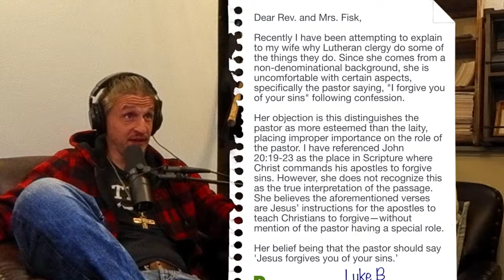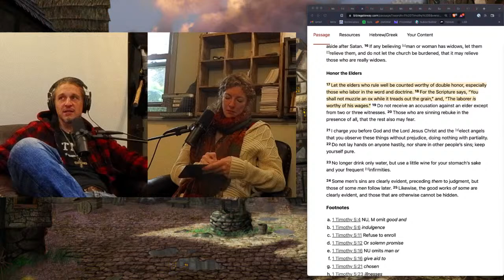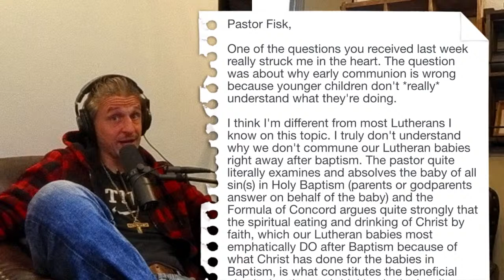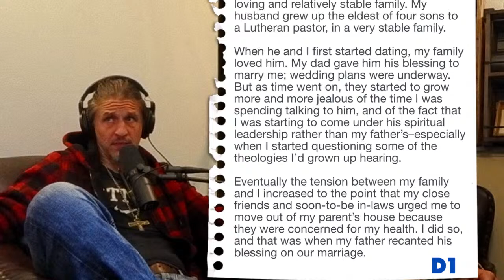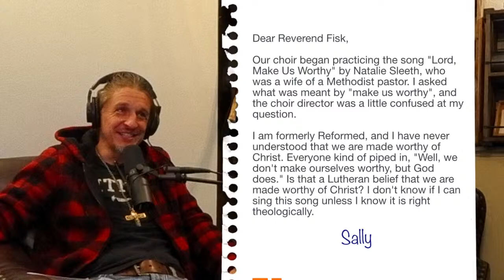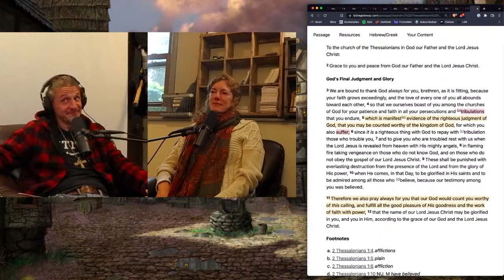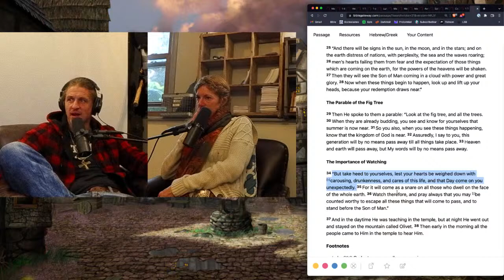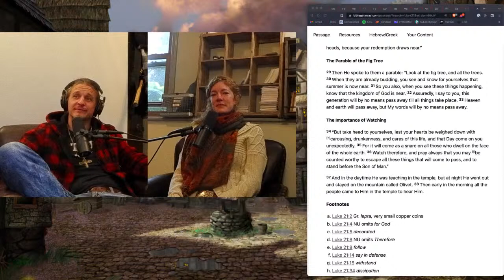STWN - 50th Episode! Inside Baseball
to submit a question or comment for the show.

This week, the Mad Christian and Meridith speak about:

00:00 Welcome to the 50th episode!
03:50 Lutheran things
07:35 How many Hebron men does it take to open a can?
14:57 Moms being mean
18:05 Some CCM can be helpful but...
26:27 Rev Fisk: Organ doesn't move me
29:26 Feeling cherished
39:27 Five love languages and SHMILY
46:17 How beautiful are feet...?
01:02:25 Used car warranties are sketchy
01:06:43 Rev Fisk got off Twitter. Mostly
01:28:35 Scrambling your bad mental narratives
01:48:55 Can I relay communion to a shut in?
02:00:19 Absolution
02:22:00 Why don't we commune babies?
02:33:41 My parents are jealous of my marriage
02:58:53 Can we ask God to make us worthy?

The opinions expressed on the Stop the White Noise are those of RevFisk and Meridith, but sometimes also God. Studies show that learning to tell the difference greatly enhances your viewing experience.

If you need help, the Holy Bible stands ready to assist you, as (hopefully) does your local, trustworthy pastor.